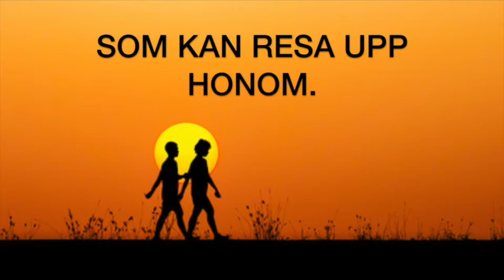Dagens vers - Predikaren 4:9-10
"Bättre två än en, ty de får god lön för sin strävan. Om de faller kan den ene resa upp den andre men ve den ensamme, om han faller finns det inte någon som kan resa upp honom."